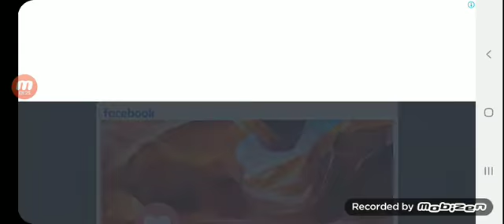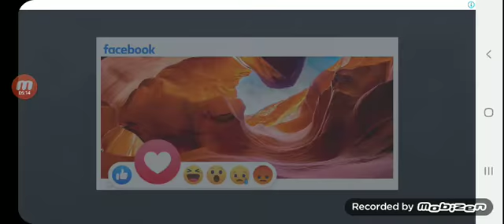Minha primeira vez no Among Us (pt 1)